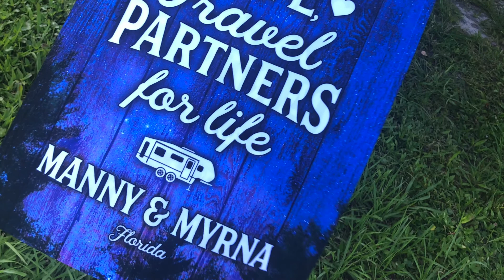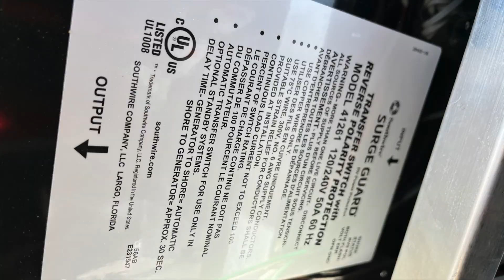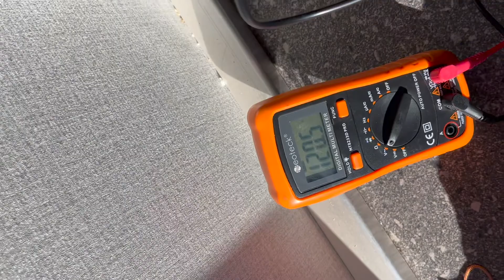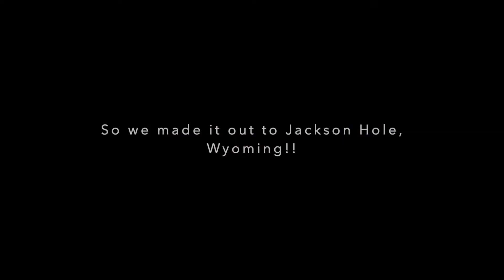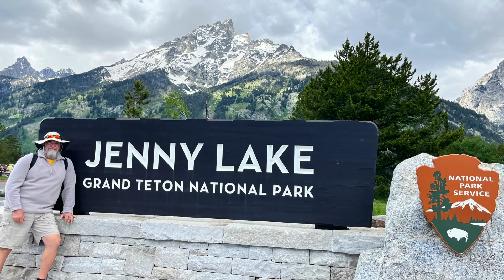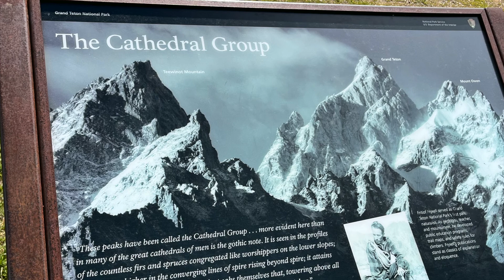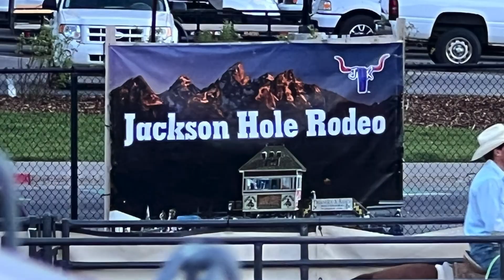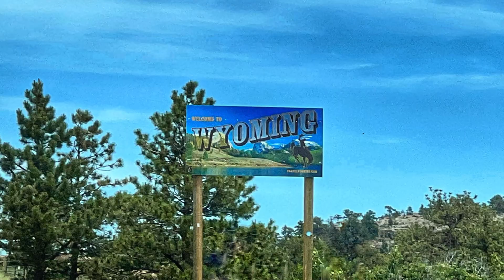S2 Ep20 Wyoming (Grand Tetons)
Great times had by all in the Grand Tetons National Park. Made new friends from California and experienced a GPS oops!!